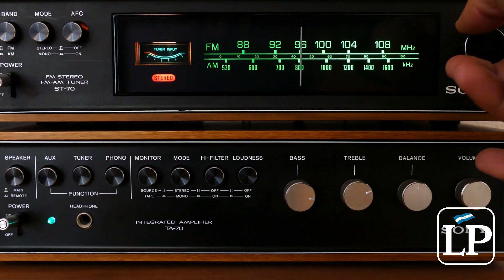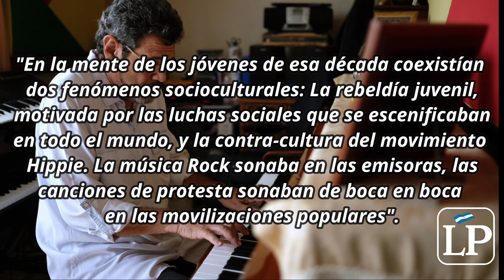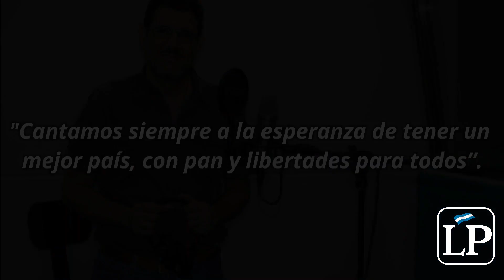La música testimonial